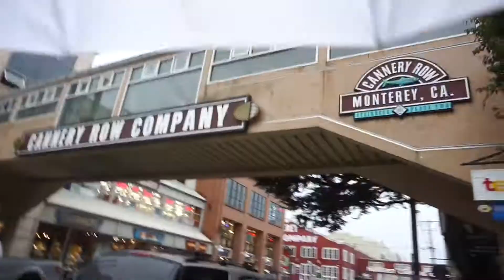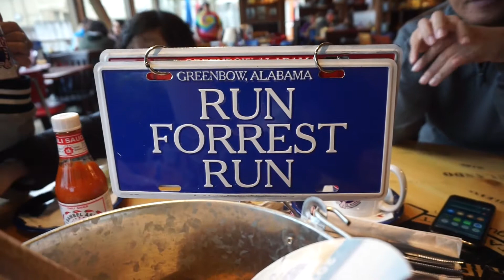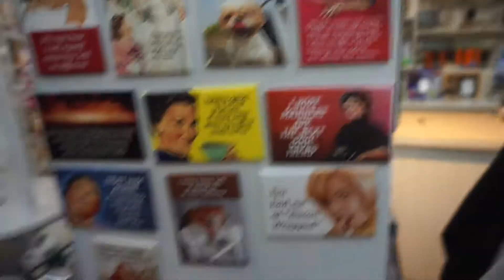TRAVELVLOG12 : MONTEREY | ANGIN SUPER KENCENG (Day 10)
Trip to West Coast, United States 30 Dec 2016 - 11 Jan 2017
Hope you guys enjoy my vlog!
Thankyou for watching.
Xoxo